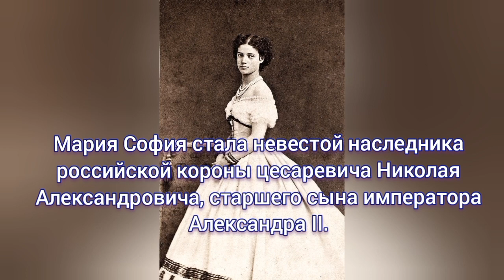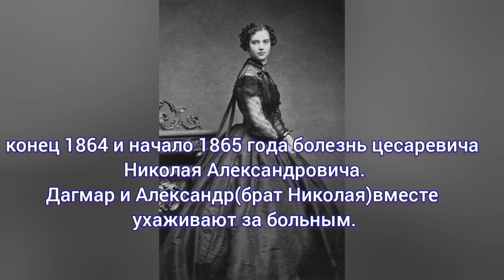Императрица Мария Федоровна. История в фотографиях.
Слайд-Шоу, Императрица Мария Федоровна, супруга императора Александра III, История в фотографиях, с рождения и до смерти.